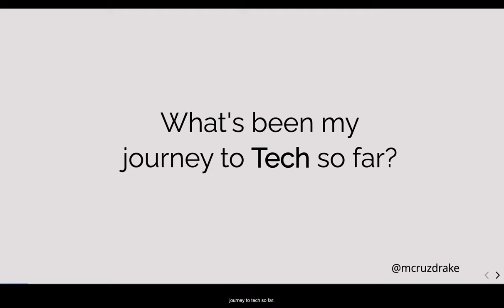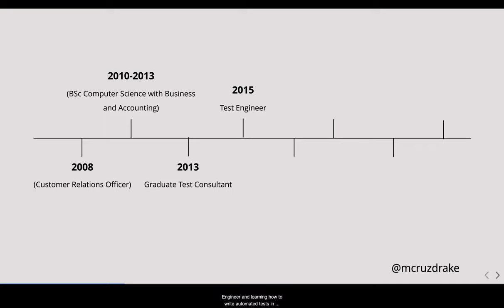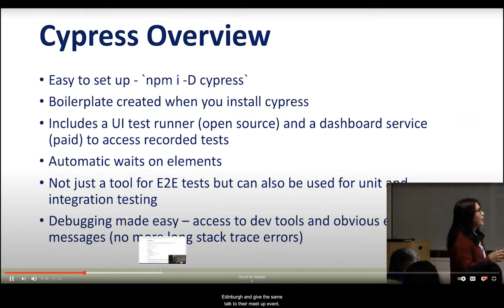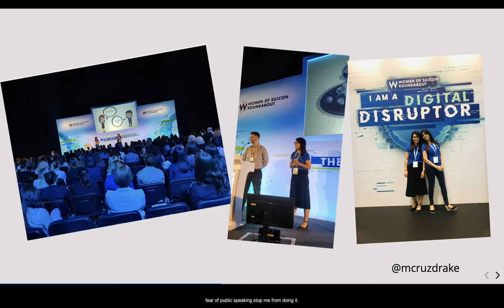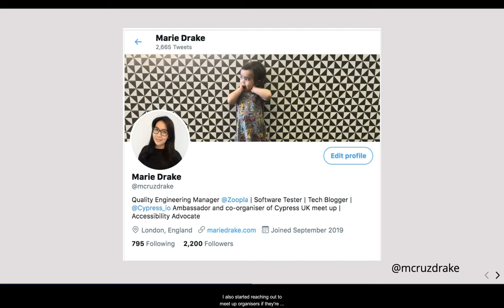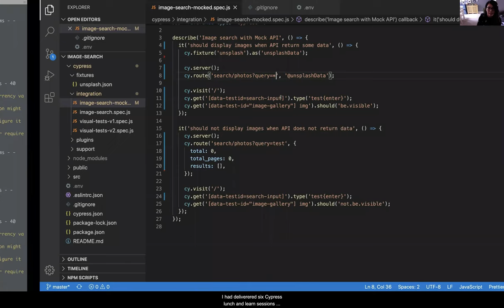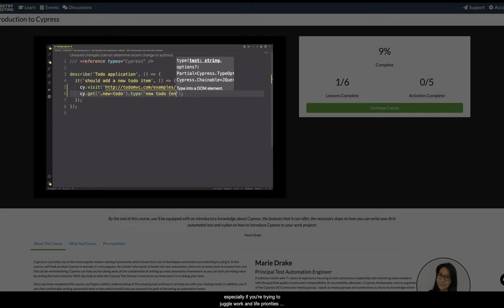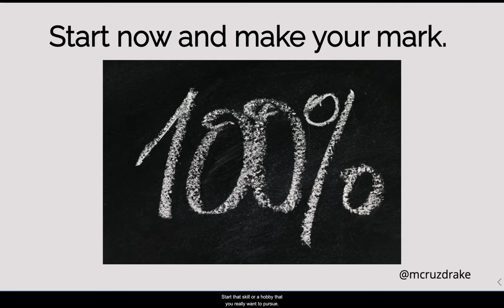"Making your mark" by Marie Drake | WomenInTech Talks 2021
About the event: WomenInTech Talks - International Women's Day Special

QA TechTalks to accomplish this International Women’s Day:

●We want to bring forth passionate and inspiring women from our community to share their stories and talk about their journeys.
●We want every woman to feel that they are strong and capable.
●We want women to be dauntless and come forth to be a part of the tech community.
●It is women who empower women to step forth and do more.

That is exactly what we at QA TechTalks want to accomplish this International Women’s Day on March 8th.

Topic:  Making your mark

Speaker: Marie Drake
Software Tester 👩🏻‍💻 | Cypress Ambassador | Tech Blogger at mariedrake.com

Speaker Bio:
I am an experienced Software Tester focusing on Test Automation and Continuous Testing. I am also a tech blogger where I write posts about testing and test automation in general at mariedrake.com.

Most recently, I have taken a Principal Lead role where I focus on creating test strategies, helping various teams with their testing needs and mentoring developers and testers on software testing best approaches.

I also speak at various meet up groups and conferences to help improve my public speaking and also share my knowledge within the wider testing community.

It is all about giving back to the community.

Your donations are for the people – the people of the community who give back to you by giving you rich QA content.

* Helps us build quality content - Whatever you donate helps us make better content and reach out to more people. Contributing helps us grow more, not just in quantity but also in quality.

* Helps people to realize their dream - Your contribution helps the community believe in their goals and realize them. It allows them to create a social space for like-minded individuals where the QA community can inspire you to do more.

QA community is not just about technology. It’s also about social impact – we want the community to grow into a healthy and inspiring society. So come along, contribute and be a part of this beautiful journey.